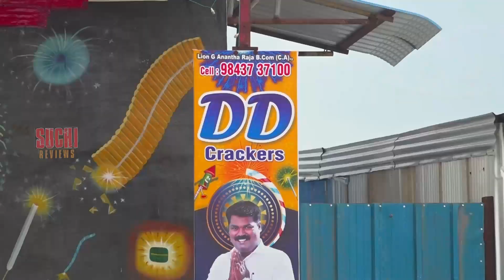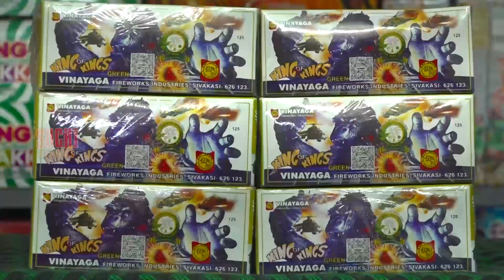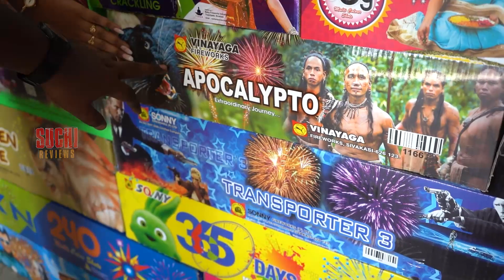Sivakasi crackers 2022 Part 2 | 70 % தள்ளுபடி | சிவகாசி D. D Crackers | Diwali பட்டாசு Shopping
Address : DD Crackers, Sivakasi.

SUCHI REVIEWS நிகழ்ச்சிகளில் நீங்கள் பங்குபெற எங்களை தொடர்பு கொள்ளுங்கள். உலகத்திற்கு உங்களை தெரியப்படுத்துங்கள்.